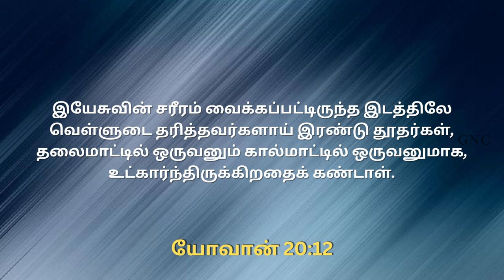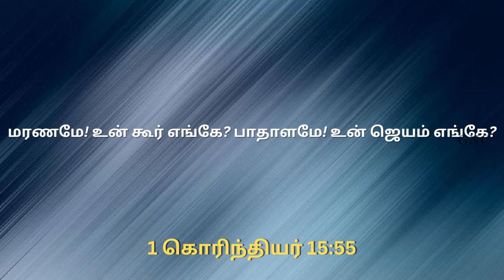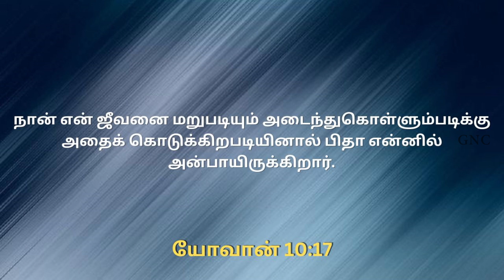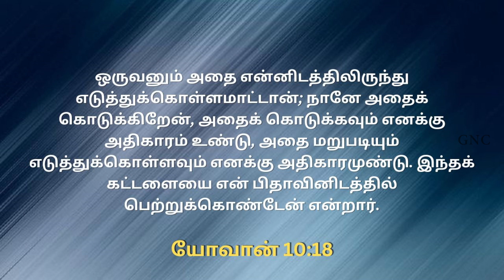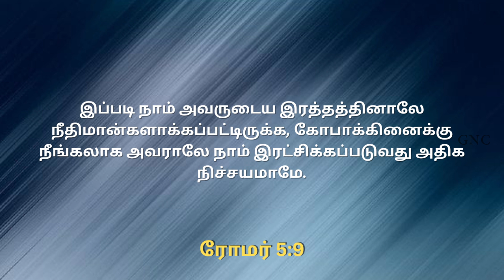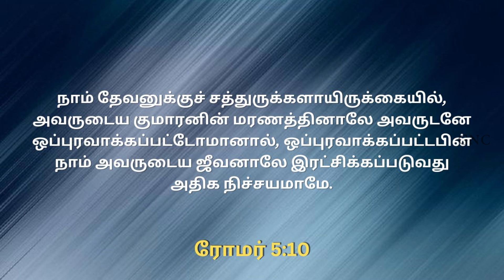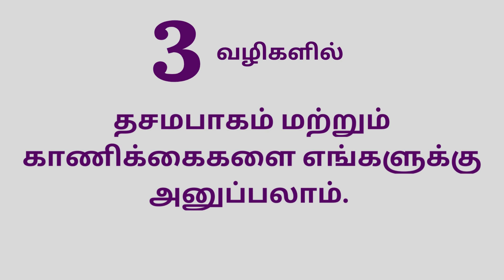உயிர்த்தெழுதலின் வல்லமை | பகுதி - 1 | Resurrection Sunday | Pr.G.Preen Durai | Good News Church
@Pastor Preen Durai @The Alpha TV Tamil

VK Digital Set-Top Box (தமிழ்நாடு மற்றும் பாண்டிச்சேரி)வைத்திருக்கும் நேயர்கள் ALPHA TV Channel No: 719 சென்று நிகழ்ச்சிகளைக் காணலாம்.

Our Address:
Good News Church
Po.No:21,Immanuelpuram,
Pappakudi Road
Ramanathapuram - 623530

Sunday service: Every Sunday 8:00 AM

காணிக்கை செலுத்த :

Name: Good News Ministries Foundation
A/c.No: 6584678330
Bank:Indian Bank
Branch: Bharathi Nagar,Ramanathapuram
IFSC Code:IDIB000B177